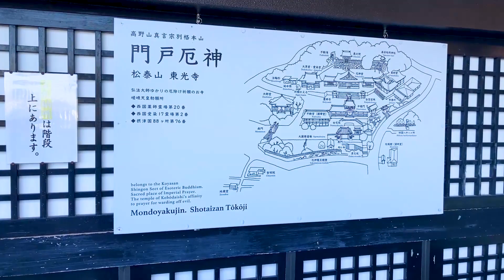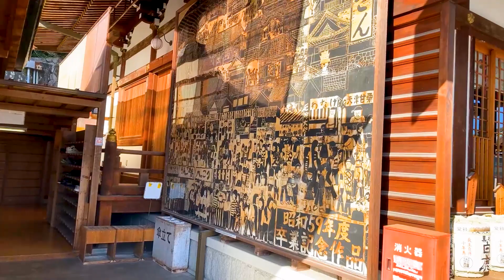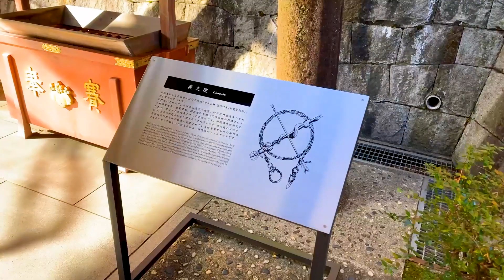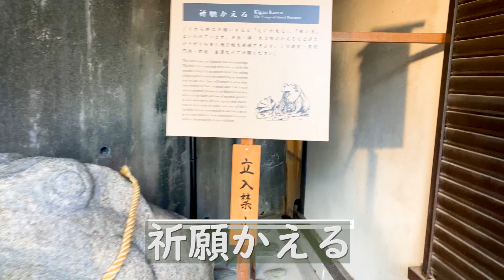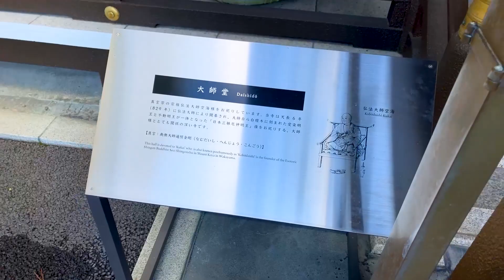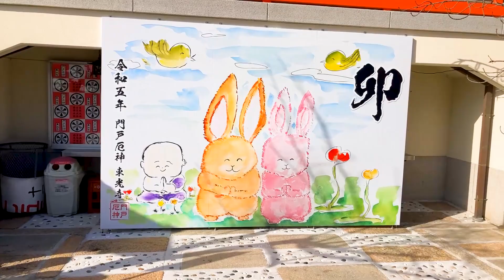【バーチャル参拝】厄神明王様を祀る厄除開運の門戸厄神東光寺【兵庫県/西宮市】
あらゆる災厄を打ち払うとされる厄神明王が祀られている、東光寺（門戸厄神）をご案内致します。
概ね通る道順でのご案内となります。

【コメントの対応】
コメント欄は自由に利用して下さい。聖夫婦への相談でも良いです。ご相談内容が他の読者様にも役立ちそうな場合など、ブログや動画の題材にさせて頂く場合が御座いますので宜しくお願い致します。
コメントからの質問や相談に対しては、必ずしも返信を確約するものでは御座いませんので、ご返信希望の方および個別に非公開での質問や悩み相談を希望する方は下記の無料相談から連絡して下さい。